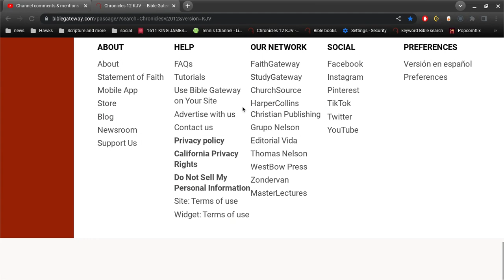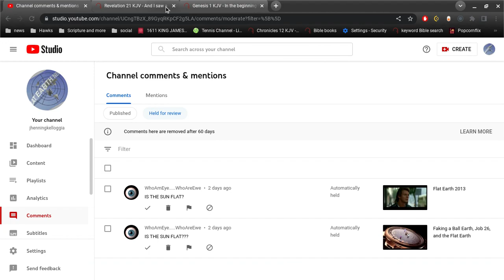Is the Sun Flat ?